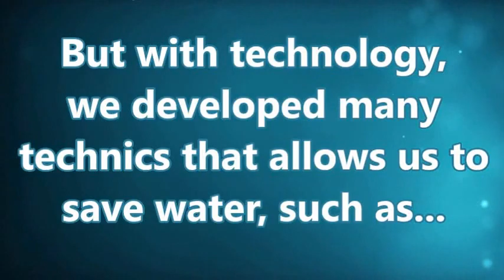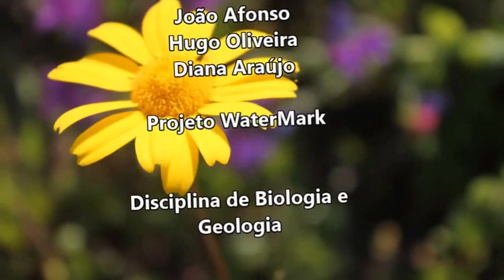Sistemática dos seres vivos, trabalho prático e tecnologias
Parte da apresentação "Sistemática dos seres vivos, trabalho prático e tecnologias" apresentada no II Encontro Internacional da Casa das Ciências. TEMA 2: A evolução da Biologia e Geologia e os Sistemas de Informação
ISEP, 14 de Julho de 2014